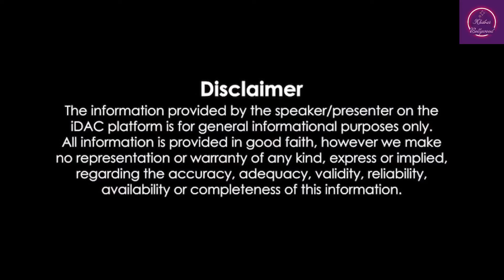When Manoj Desai said how Amitabh Bachchan & Sridevi's mothers threatened him for shooting in Kabul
Khuda Gawah (1992)

Directed by
Mukul S. Anand

Written by
Abdul Salam Shaikh

Screenplay by
Mukul S. Anand

Story by
Santosh Saroj

Produced by
Nazir Ahmed
Manoj Desai

Starring
Amitabh Bachchan as Badshah Khan
Sridevi as Benazir / Mehndi (Double Role)
Nagarjuna as Inspector Raja Mirza
Shilpa Shirodkar as Inspector Heena
Danny Denzongpa as Khudabaksh
Kiran Kumar as Pasha
Bharat Kapoor as Aziz Mirza
Anjana Mumtaz as Salma Mirza
Vikram Gokhale as Ranveer Singh
Beena Banerjee as Ranveer Singh's Wife
Surendra Pal as Humayan, Benazir Bodyguard
Shammi as KhudaBaksh's Mother

Narrated by
Amitabh Bachchan

Cinematography
W. B. Rao

Edited by
R. Rajendran

Laxmikant–Pyarelal

Songs
1. "Tu Mujhe Kabool - 1"
Singer Kavita Krishnamurthy, Mohammed Aziz

2. "Tu Na Ja Mere Badshah"
Singer Alka Yagnik, Mohammed Aziz

3. "Rab Ko Yaad Karoon"
Singer Kavita Krishnamurthy, Mohammed Aziz, Chorus

4. "Mere Watan Mein Maine"
Singer Alka Yagnik, Suresh Wadkar, Chorus

5. "Main Aisi Cheez Nahin"

6. "Deewana Mujhe Kar Gaya"
Singer  Alka Yagnik, Mohammed Aziz, Chorus

7. "Sar Zameene Hindustan"
Singer Amitabh Bachchan

8. "Tu Mujhe Kabool - 2"
Singer Lata Mangeshkar, Kavita Krishnamurthy

Production company
Glamour Films

Release date
8 May 1992

Running time
193 minutes

Country
India

Language
Hindi